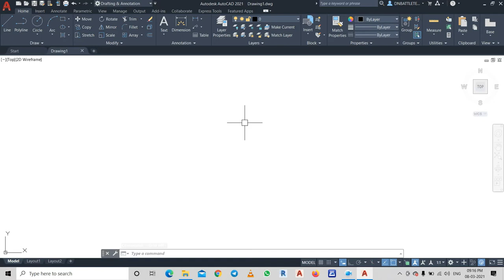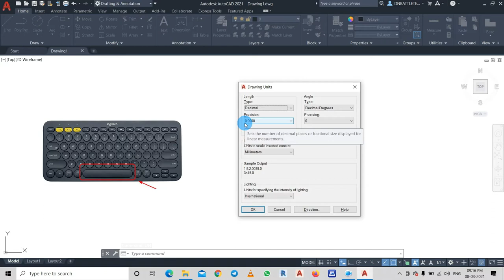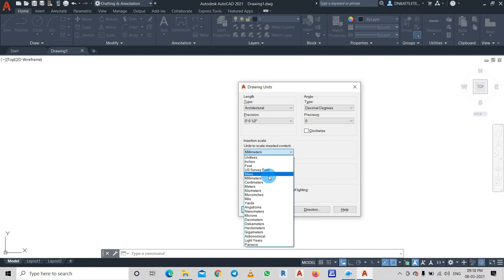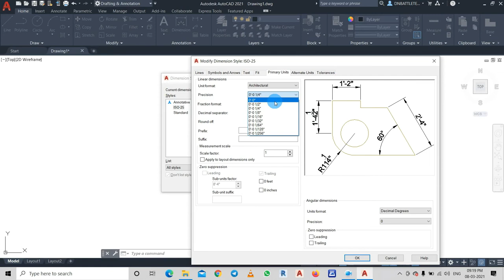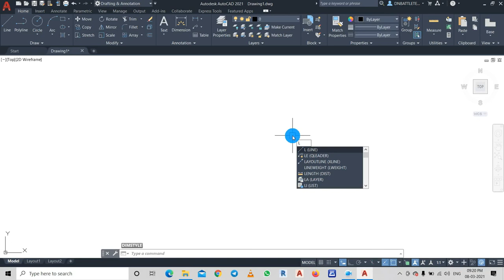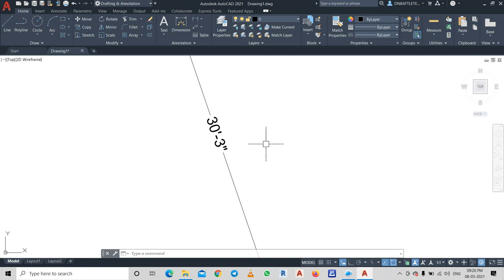How to Change Units in AutoCAD || How to change units of drawing in AutoCAD civil engineering 2021 ?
It is important to know the units of your drawing while working on AutoCAD. AutoCAD units are most time what you should care about before starting any project. The default units is set to inches.

We have a good video that will help you handle your settings in AutoCAD when you have just started.

ऑटोकैड पर काम करते समय अपने ड्राइंग की इकाइयों को जानना महत्वपूर्ण है। ऑटोकैड इकाइयां सबसे अधिक समय किसी भी परियोजना को शुरू करने से पहले आपको ध्यान देना चाहिए। डिफ़ॉल्ट इकाइयों को इंच पर सेट किया गया है।

हमारे पास एक अच्छा वीडियो है जो आपको ऑटोकैड में आपकी सेटिंग्स को संभालने में मदद करेगा--

How do I set units and limits in AutoCAD?

How do I set AutoCAD to metric?

How do you set limits in AutoCAD?

How do I find units in AutoCAD?

What is AutoCAD limit?

How do I set inches in AutoCAD?

What are the default units in AutoCAD?

How do I change units in feet and inches in AutoCAD?

How do you set a4 limits in AutoCAD?

How do you convert mm to inches in AutoCAD?
AutoCAD In Hindi । कमांड लिस्ट। ऑटोकैड
How can I tell if AutoCAD is metric or imperial?
How do I change my AutoCAD to architecture?

How do I use architectural units in AutoCAD?

How do I change the default units in AutoCAD?

How do I change units in Autodesk?

How do I change AutoCAD 2014 to classic view?

How do I change from 3D to 2D in AutoCAD?

What are architectural units in AutoCAD?

How do you change units to mm in AutoCAD?

How do I change units in AutoCAD 2021?
How do I change AutoCAD to CM?
How to change units in Autocad civil engineering
Set the Scale & Units autocad 2021

how to change units in autocad from inches to mm
how many units are available in autocad
what is drawing units in autocad
how to set units in autocad 2021
how many units in autocad
Making AutoCAD drawing template with proper Unit and Limits
explain drawing units in autocad
how to set limits in autocad
how to change units in autocad 2021
To Specify the Drawing Units | AutoCAD Architecture 2021
Kdkivani,How to change units in AutoCAD,How do I change the units of an existing drawing in AutoCAD?,Making AutoCAD drawing template with proper Unit and Limits,autocad Units and Zone Settings | Civil,How to change or convert the units of a drawing in AutoCAD civil,how to set unit autocad Architecture,autocad totorial in hindi,autocad problem solve,how to set autocad units civil engineering,autocad unit set karna sikho,autocad me dimention kaise set karte hai,autocad 2021